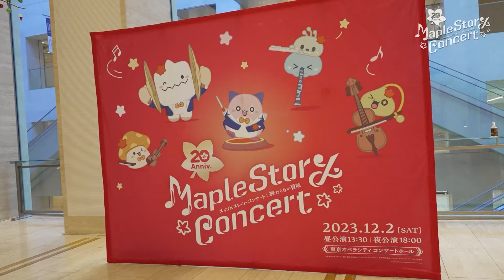MapleStory Concert：終わらない冒険 「Back Stage」編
『メイプルストーリー』の日本でのサービス開始20周年を記念したオーケストラコンサート「メイプルストーリーコンサート：終わらない冒険」、最高の感動を届けるために頑張ってくださった方々のお声をスペシャル映像としてお届けします。